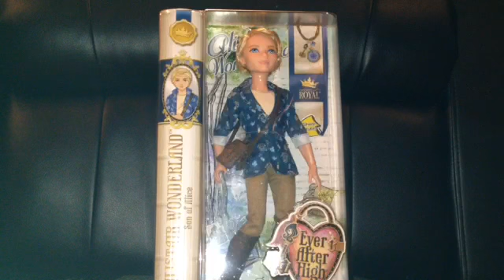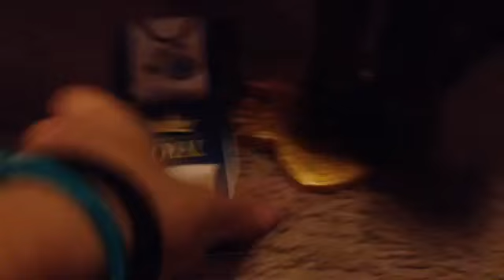Alistair Wonderland doll review!💙🕰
Today I do a review on Alistair Wonderland!

CALISTAIR IS COMPLETE!!!💙💜💛❤️

~Queen K💕💖💘💞